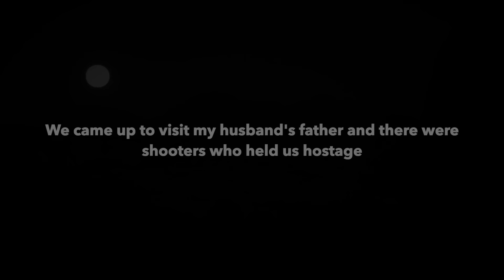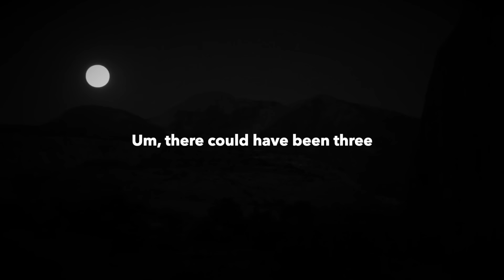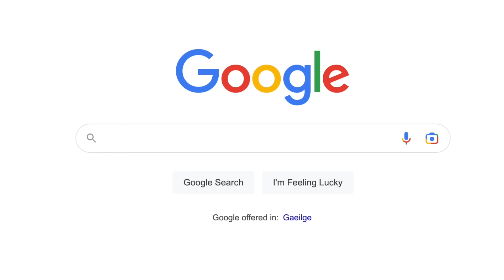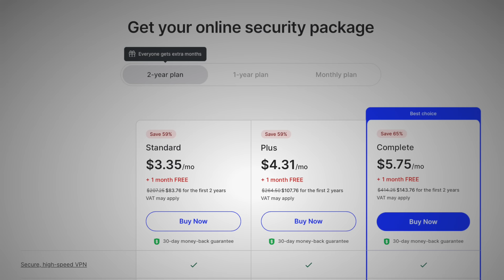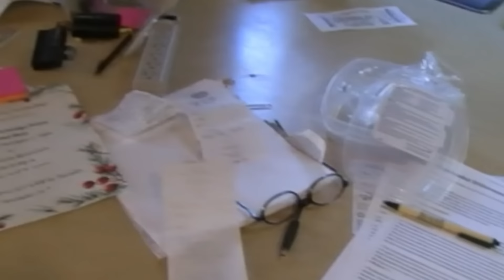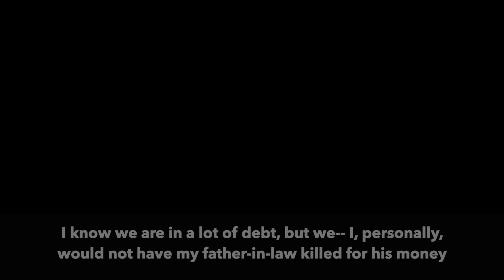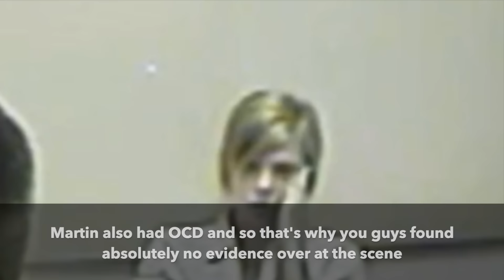The Twisting Home Invasion of Kay Mortensen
. It's risk-free with Nord's 30-day money-back guarantee!

Kay Mortensen was an accomplished retired professor, who was ready for the end times. However, when police were called to his home, his son and sons partner had an unbelievable story to tell, of a very strange home invasion.